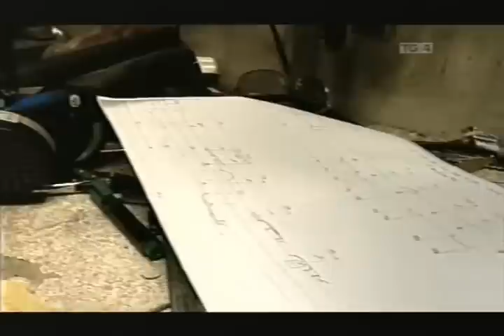Ceird an Cheoil (Uilleann Pipes) P1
Caoimhín Ó Raghallaigh Uilleann Pipes